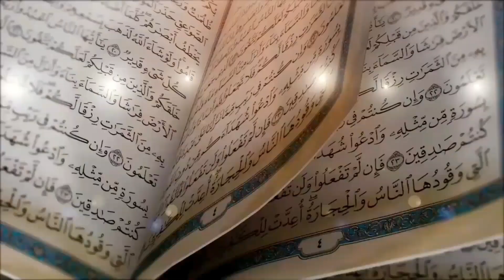Aisa Amal Jisko Karne Se Allah Insan Ke Gunah Chhupa Kar Jinnat Mein Dakhil Karenge | Dar ul Hikma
Aisa Amal Jisko Karne Se Allah Insan Ke Gunah Chhupa Kar Jinnat Mein Dakhil Karenge | Qari Abdul Qadoos Salfi | Dar ul Hikma

Quran se Rohani ilaj Official Accounts

Address
جامعہ محمدیہ دارلسلام . ایل110/12 ۔ چیچہ وطنی۔
نزد دفتر 1122
قاری صاحب ہر ہفتہ اور اتوار کو مریض چیک کرتے ہیں ۔
صبح 9 بجے سے2 بجے تک۔
►Qari Abdul Basit Salfi Sab se bat Karne ke liye 10Am se 4Pm (Pakistani Time) Tuk es Number pe Call kare. Shukria
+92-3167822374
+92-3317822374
►Google Location